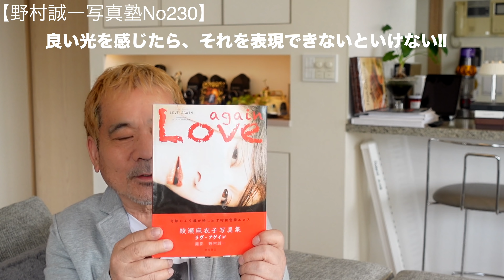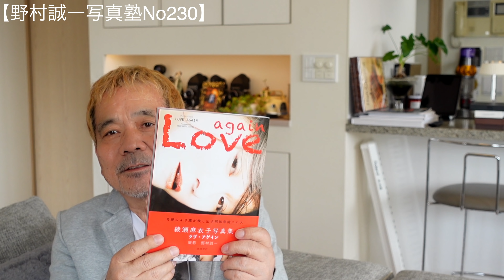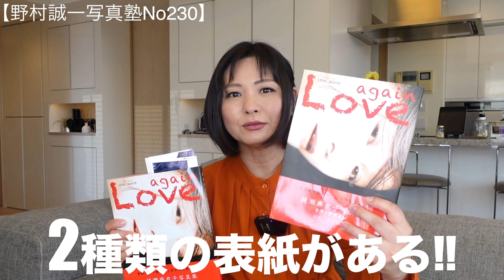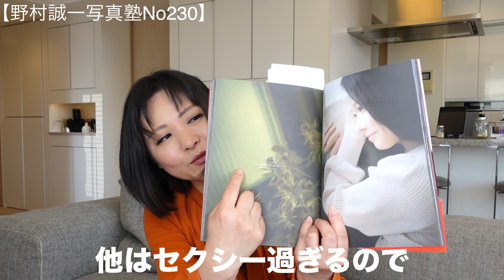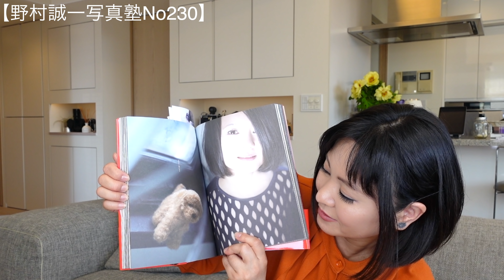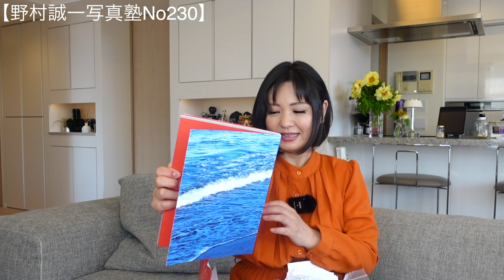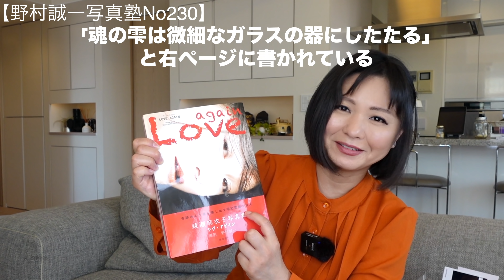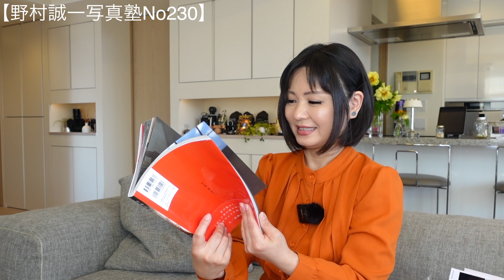【野村誠一写真塾No230】ゲストに女優の綾瀬麻衣子ちゃんに来て頂きました。その写真集は、こうやって作るという話で、、、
綾瀬麻衣子写真集は、こうやって作りました。写真集は、撮る前に、衣装とか、メークをどうするのか、しっかり打ち合わせ、そこで最終イメージまでを作り上げる。

初めの打ち合わせの段階で、場所もしっかりと確認、ロケ先、衣装に関しても、しっかりと決めて撮る。今回は、初めてクラウドファンディングを使い依頼されたものです。
昭和官能ヱロスというイメージで撮った。
レトロなイメージを出す為に小道具とかもスタイリストに依頼した。
表となった写真も現場で決定したものになった。

有限会社野村誠一ウイングスジャパン 野村誠一ページ

アメブロ　野村誠一Ameba オフィシャルブログ

400冊以上の写真集 広告 CM 映画監督
---広告
Canon、Panasonic、NTT ONKYO
FUJIFILM、SUNTORY、ASAHI BEER
NESCAFE、PHILIP MORRIS、AXIX